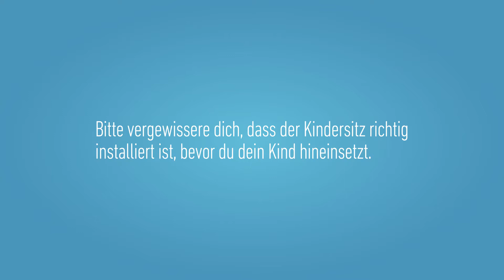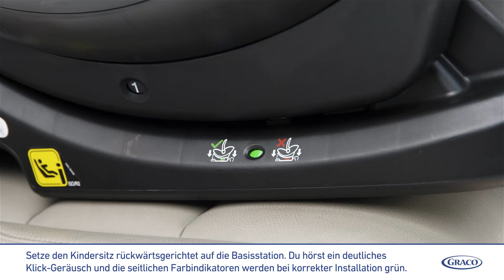Anleitung | So installiert ihr den Graco Ascent™ i-Size Kindersitz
Mit dem Reboarder Graco Ascent™ i-Size wählst du die sicherstmögliche Transportvariante für deinen Nachwuchs, denn der Reboarder lässt sich bis zum einem Alter von ca. 4 Jahren (105 cm) ausschließlich rückwärtsgerichtet nutzen. Zusätzlich zur i-Size Zulassung wird seine Crashtest-Sicherheit durch den schwedischen Plus-Test bestätigt, der als härtester Kindersitztest der Welt gilt.

Das Praktische am Graco Ascent i-Size: Du kannst ihn als Folgesitz auf der gleichen Basisstation verwenden wie die Graco SnugEssentials i-Size Babyschale.

Seit über 70 Jahren vertrauen Generationen frischgebackener Familien auf der ganzen Welt auf die Qualität unserer Baby- und Kinderprodukte. Inspiriert vom echten Familienalltag entwickeln wir sichere und langlebige Produkte, die jedes Abenteuer mitmachen, sich flexibel anpassen lassen und euch so über lange Zeit begleiten.